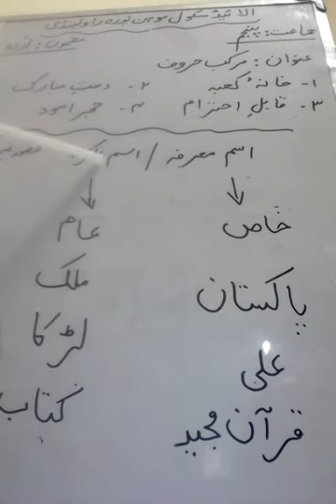Task May 2020 Class 5 Urdu Morakab Haroof